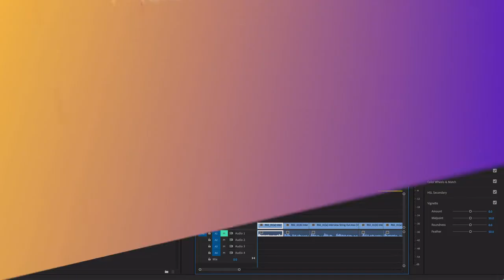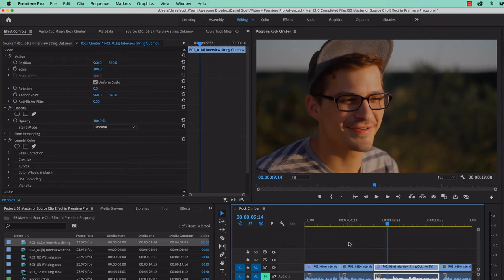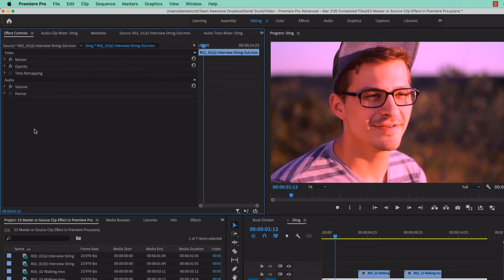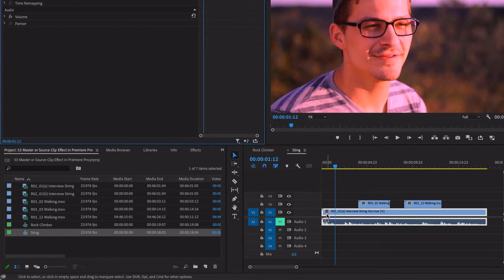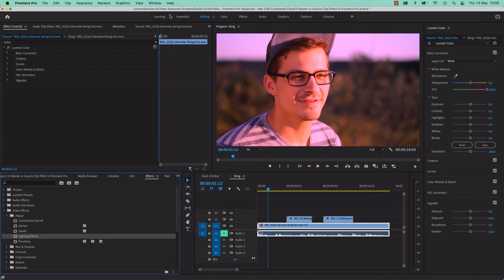053 Master or Source Clip Effect in Premiere Pro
Hello Friends Channel is shifted to other channel name -
Tableau FeaturesTableau Product SuiteInstalling Tableau DesktopFile Types Used in TableauView More
Tableau is a leading data visualization tool used for data analysis and business intelligence. Gartner’s Magic Quadrant classified Tableau as a leader for analytics and business intelligence. This Tableau tutorial will cover a wide range of how-to topics, including how to create different charts and graphs, in addition to visualizing data through reports and dashboards in Tableau to derive meaningful insights.
Tableau has a lot of unique, exciting features that make it one of the most popular tools in business intelligence (BI). Let’s learn more about some of the essential Tableau Desktop features. Now that we know what is tableau exactly, let us understand some of its salient features.

What is Tableau: Power-packed Tutorial For Beginners
Lesson 1 of 7By Avijeet Biswal

Last updated on May 23, 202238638
PreviousNext
What is Tableau?Tableau FeaturesTableau Product SuiteInstalling Tableau DesktopFile Types Used in TableauView More

Data Visualization Expert Master's Program
Make Data-Driven Decisions Like a ProSTART LEARNINGData Visualization Expert Master's Program
Tableau is an excellent data visualization and business intelligence tool used for reporting and analyzing vast volumes of data. It is an American company that started in 2003—in June 2019, Salesforce acquired Tableau. It helps users create different charts, graphs, maps, dashboards, and stories for visualizing and analyzing data, to help in making business decisions.

TableauLogo

Tableau Features
Tableau supports powerful data discovery and exploration that enables users to answer important questions in seconds
No prior programming knowledge is needed; users without relevant experience can start immediately with creating visualizations using Tableau
It can connect to several data sources that other BI tools do not support. Tableau enables users to create reports by joining and blending different datasets
Tableau Server supports a centralized location to manage all published data sources within an organization